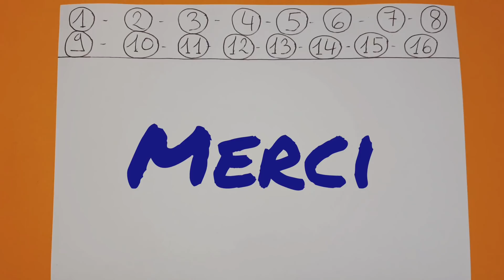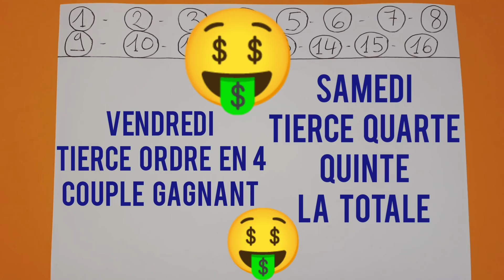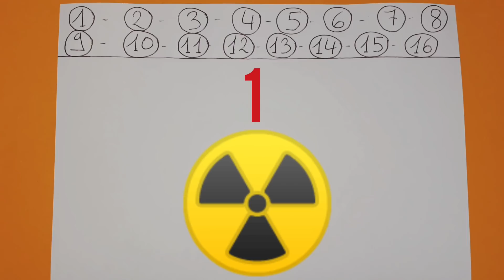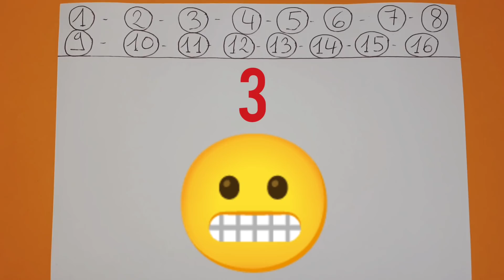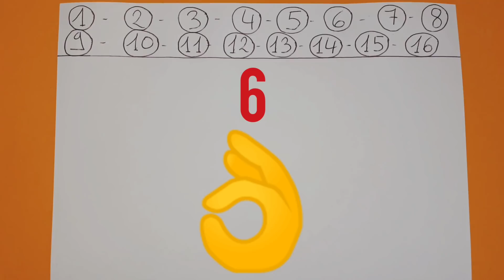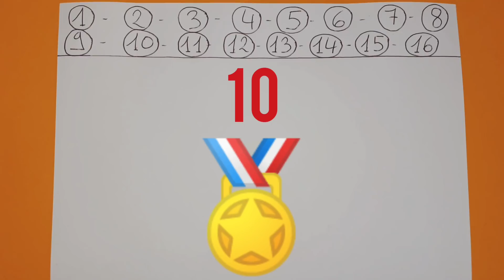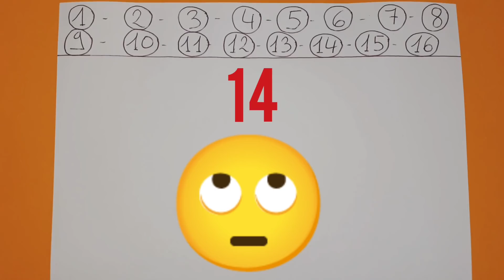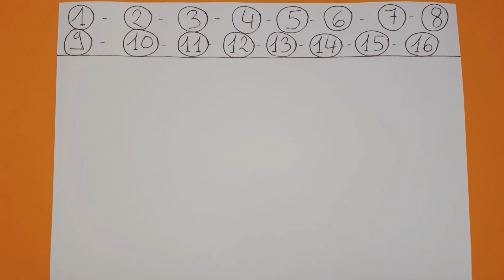PRONOSTIC PMU QUINTE DIMANCHE 27 JUIN 2021 QUINTE DU JOUR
PRONOSTIC PMU QUINTE DIMANCHE 27 JUIN 2021 QUINTE DU JOUR BENOITREKIN GAGNER ARGENT DIRECTION : Paris Vincennes ! Pour le prono et l'analyse du QUINTE du JOUR par BENOITREKIN PMU pour le prix Bertrand Deloison ! Trot Attelé, 2850 mètres, 16 partants, réunion 1 course 4 R1C4 ! Bonne chance à tous ! Gagner argent ! Choppez le moi dans l'ordre ce QUINTE !